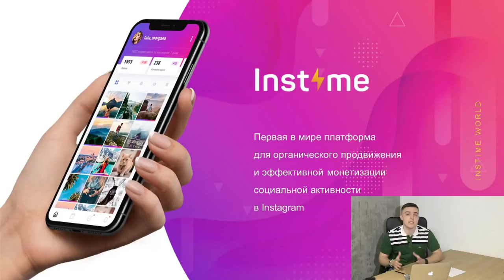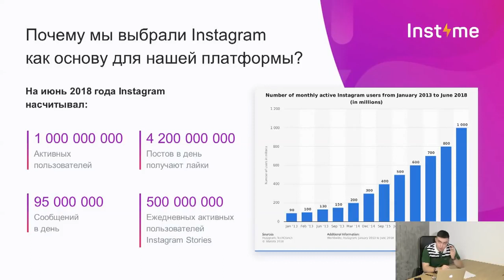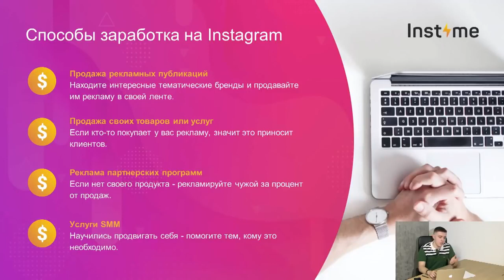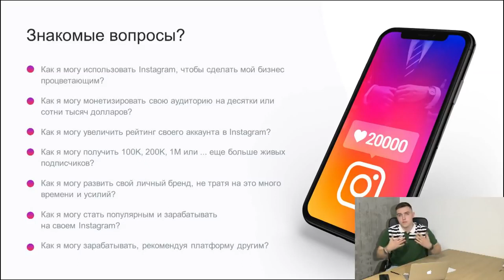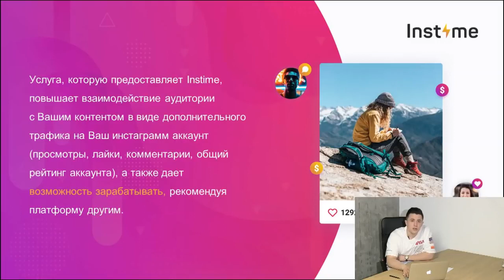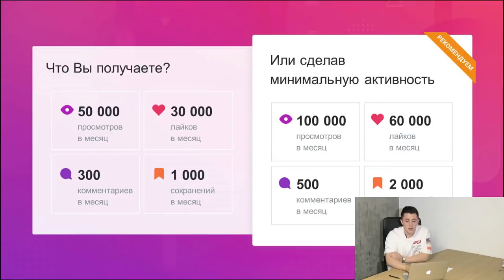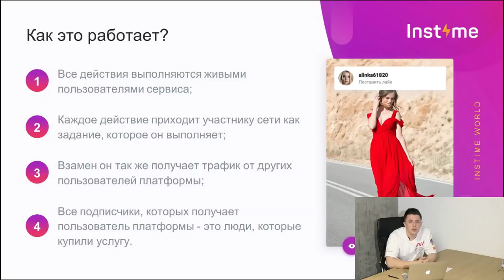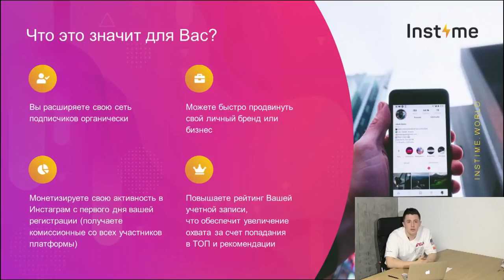Презентация и новости компании